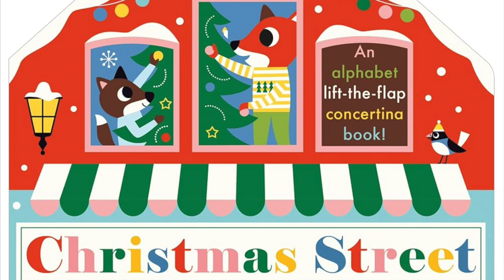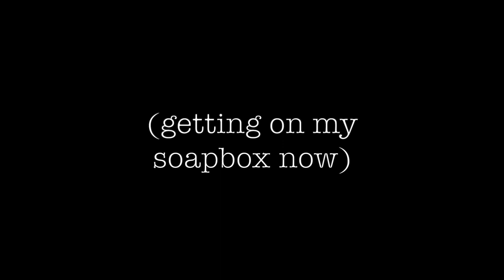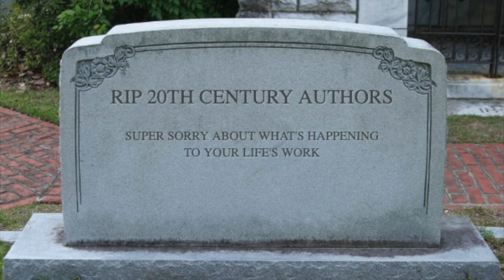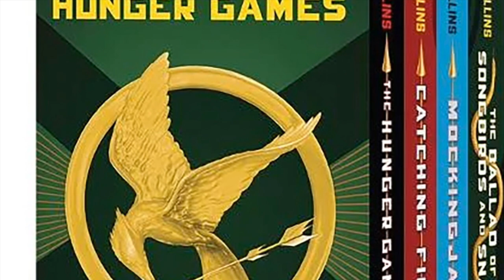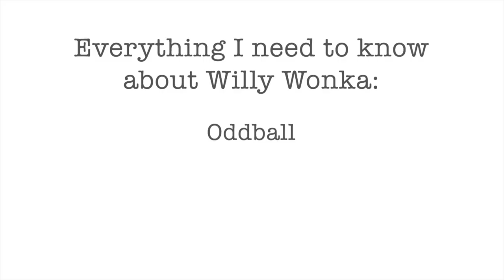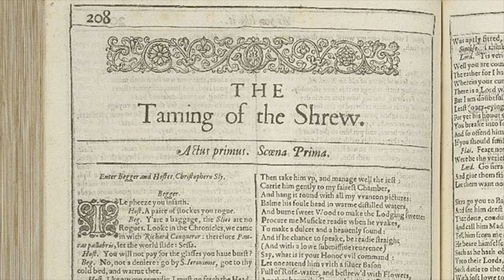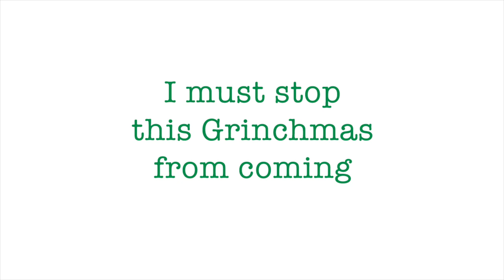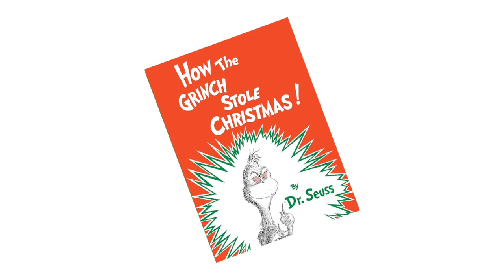I Must Stop This Grinchmas from Coming!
What happens when art becomes "content" - merely a franchise whose main purpose is to make money? How does this change in emphasis happen? While buying and selling products, even creative products, is perfectly normal, where is the line where a franchise has strayed too far from its values or started harming not just the creator's legacy but also other people to make a quick buck?

(And yes, I'm aware of the irony of making a YouTube video that examines the value of "content.")

In this video, based on episode 103 of The Children's Literature Podcast, I explore how the work of great writers slips from the control of its creator into the hands of a (usually) responsible caretaker, but then after this person is gone, corporate interests take over and treat the work merely as an IP to be exploited. This happened to Roald Dahl, J.R.R. Tolkien, and Dr. Seuss.

Not all "content" is horrendous, and some of it is fun and harmless in small doses. But one form is over the line, and that's the rampant and (and rampantly ironic) way that "Grinchmas" has stolen the meaning of How the Grinch Stole Christmas. To combat the pretty crass commercialism of the season, I give some recommendations for books that you and your kids will genuinely enjoy, and which more wholesomely balance the interest in being profitable with the desire to tell a great story.